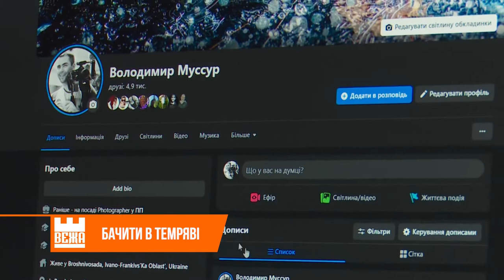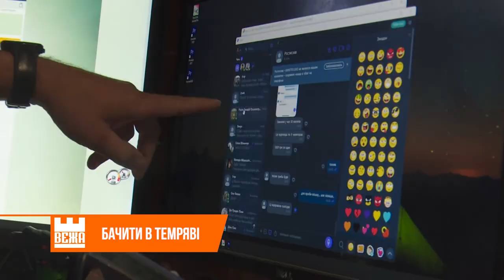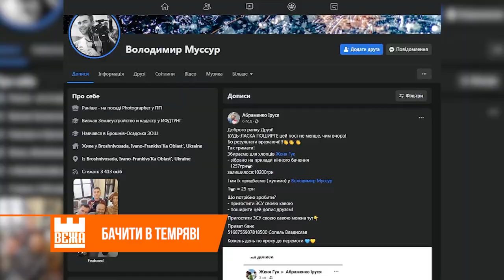Прикарпатець виготовляє для українських захисників прилади нічної їзди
"Всі, в кого руки ростуть з правильного місця і хто хоч трохи вміє паяти  -  доєднуйтеся!" З таким закликом звернувся через соцмережі до всіх, хто хоче допомогти Збройним силам України, прикарпатець Володимир Муссур.

Ольга Смага, Андрій Буцяк, Новини на "Вежі".